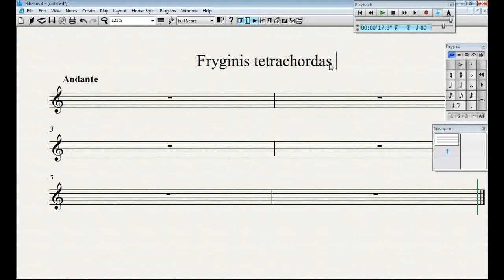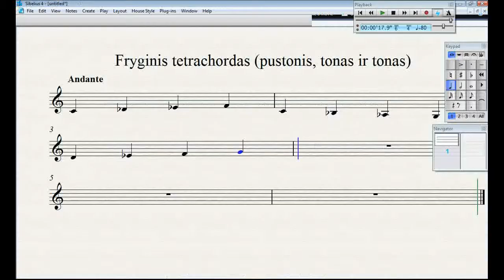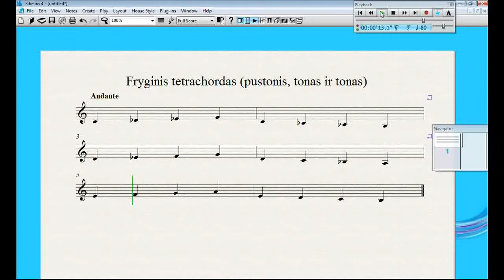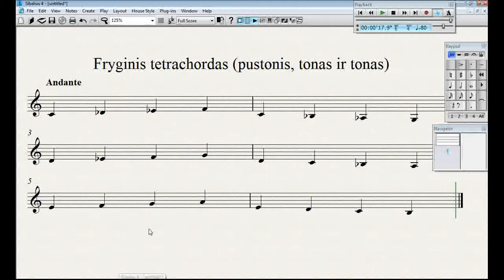4 Solfedžio: Fryginis tetrachordas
4 Solfedžio: Fryginis tetrachordas (Vidas Pinkevičius)

My computer for Haupwerk:

Dell Precision 3630 Workstation:

ADATA AD4U2666732G19-Sgn 32GB DDR4 2666 UDIMM:

Dell P2418HT 23.8" Touch Monitor:

Dell MSA14 Single Arm Monitor Stand:

Neewer LED Light Set:

BENRO Handheld Tripod 3 in 1: